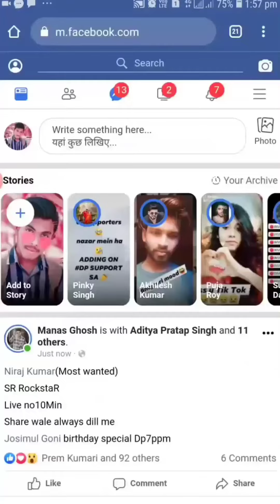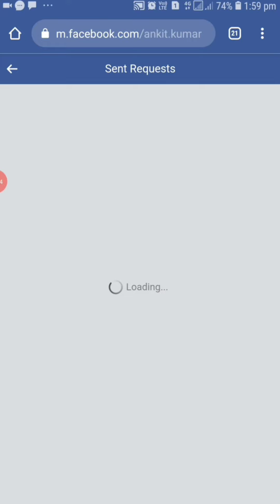Facebook par bheja hua friend request kaise cancel karen | How to cancel sent friend request on fb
Facebook par bheja hua friend request kaise dekhe | How to see all sent friend request on facebook

Friends mai iss video me bataya hu ki kaise aapsab facebook par bheja hua sabhi Friend request dekh skte hai aur sabhi Friend par bheja hua Friend request cancel bhi kar skate ho 💫

I hope aapsab ko iss se kuch sikhane ko mila hoga 🤗

Your quires

Facebook par bheja hua friend request kaise cance karen
Facebook par friend request cancel kaise kare
How to cancel facebook friend request
Facebook request cancel kaise kare
Friend request cancel on facebook
Facebook par bheja hua Friend request kaise cancel kare
How to cancel send request in facebook
How to cancel all sent friend request on facebook
How to see sent friend request on facebook
How to see friend request sent on facebook
How to cancel friend request sent on facebook
How to delete sent friend request on facebook
How to see facebook sent request list
How to see complete sent friend request list
How to show all facebook sent requests
Total facebook sent request list
How to see old facebook sent friend requests
How to cancel sent friend request without going on profile
Without go on profile cancel request
Fb cancel all sent friend request
Fb cancel friend request
Fb cancel friend request cancel
Cancel all friend requests on fb
How to cancel all sent friend requests on facebook
How to cancel all friend request on facebook one click
Friend request cancel on fb
Delete friend requests on fb